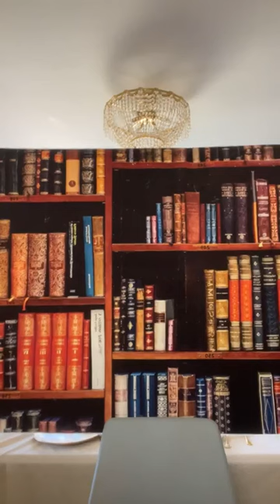JITW, 3-29-23, Message Title: What’s the STORY behind these ruins?” (1 Kings 9:6-9 MSG)...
JITW,  3-29-23, Message Title: What’s the STORY behind these ruins?” (1 Kings 9:6-9 MSG). Listen: If you knew their story, you’d understand that many have been made to feel worthless for much of their life. We are quick to judge, however, we do not know the backstory of people's lives.  So, they make choices since they’re viewed as trash by some (especially those closest to them). And that’s one of the hardest battles to be won, is helping a person get past their past, and to forget what they keep recalling. You must love them Forward! Are You Getting This?! Your Only Reaction to Their Response is Love!